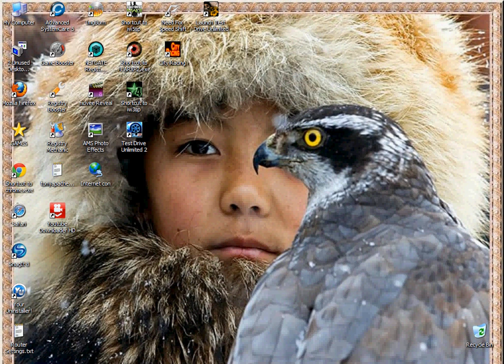Tony presents ☆ Modern Warfare 4 ☆ Hardness Difficulty ☆ part 7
☆ Apache Rock Games ☆